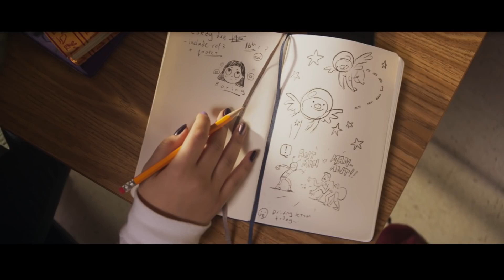Ms Marvel (2022) movie trailer